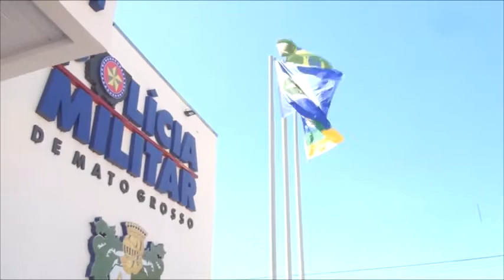MOTO TAXISTA DE PEIXOTO TENTA MATA O COLEGA DE TRABALHO POR MOTIVO FUTIL A VITIMA FOI LEVADO AS PRES